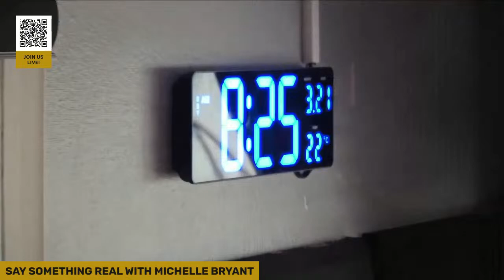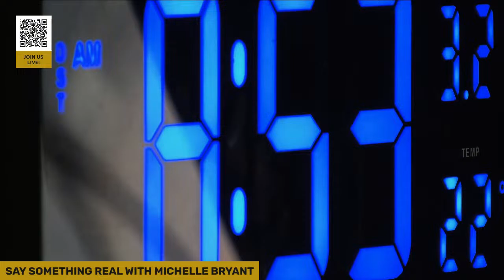SAY SOMETHING REAL WITH MICHELLE BRYANT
On WNOV (The Voice) 860AM 106.5 FM *I DONT OWN COPY RIGHTS TO MUSIC PLAYING